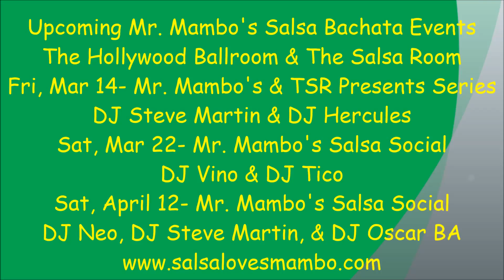Blair Baxton & Savannah Bailey Social Dance at Mr. Mambo's Salsa Social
Sat, Mar 8, 2014, Mr. Mambo's Salsa Social w/The Bachata Invasion